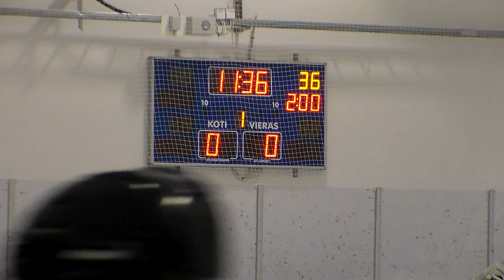B2 SM alkusarja: SaiPa- HJK 30.10.16, 1.erän alku